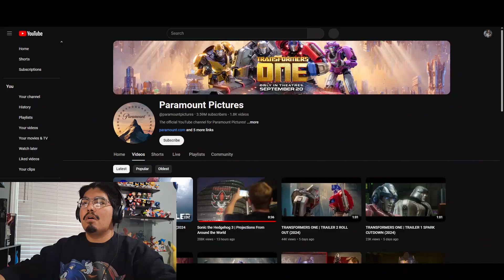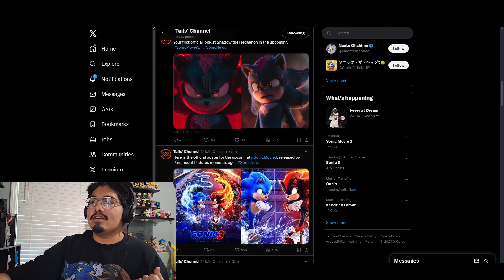SONIC MOVIE 3 TRAILER REACTION! SHADOOOW !!!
the wait is finally over, shadow is real and my goodness does this movie look insane. i cannot frickin wait.